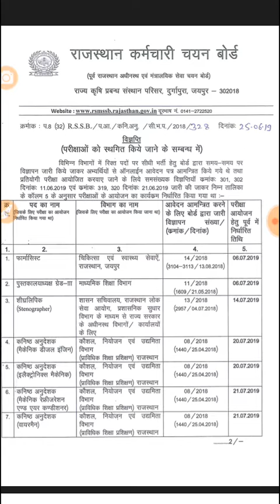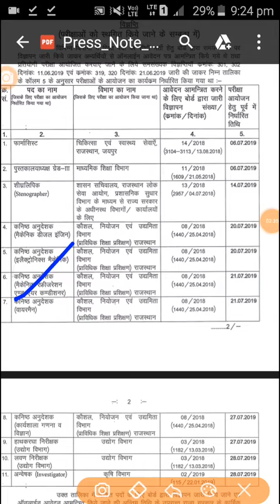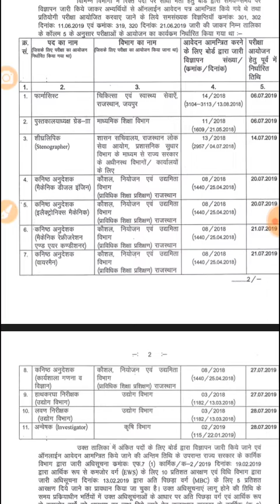RSMSSB ने 11 भतीं की स्थगित, ITI JUNIOR INSTRUCTOR भती परीक्षा भी स्थगित